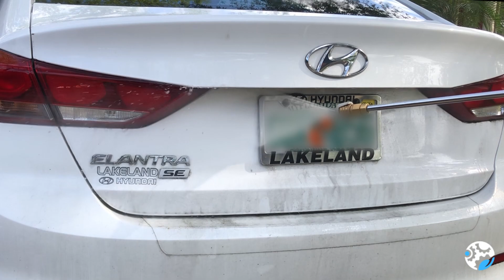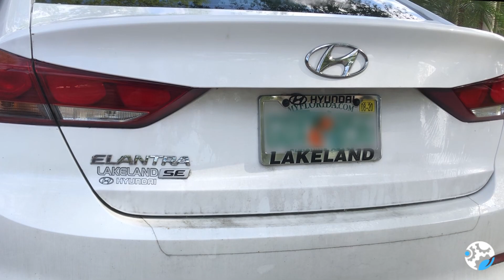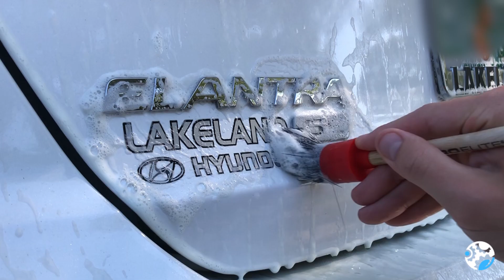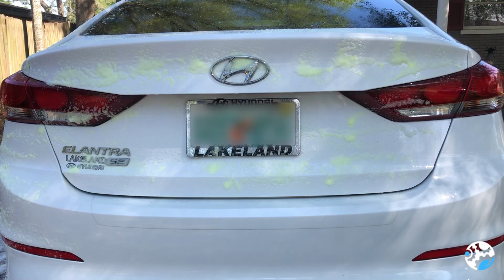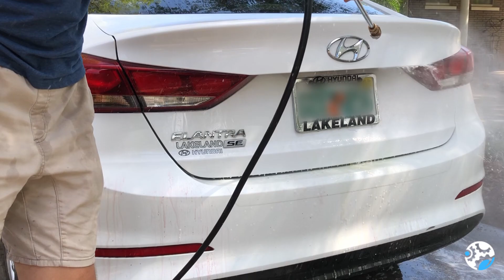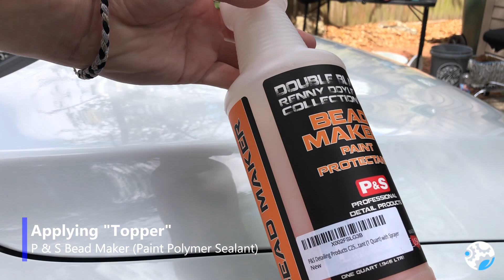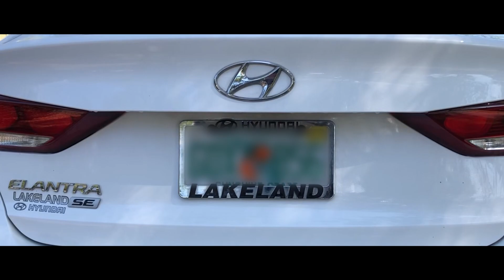EXTERIOR DISASTER! | 2018 Hyundai Elantra SE Exterior Integrity Revival!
A 2018 Hyundai Elantra SE that you wouldn't have even known had a solid looking Clear Coat & Paint underneath all that filth. The Car's Exterior was totally revived in this video! This car required 2 Pre-Treatments of Super Clean Degreaser before any actual cleaning could begin.

Once everything was cleaned, I went ahead and performed a Chemical Decontamination on it. Because it is a White Vehicle, Iron Contamination is more Visible, and just performing a simple Chemical Decon. can help improve that Visual Appeal even more. Overall, after everything was said & done, This car came out ABSOLUTELY GREAT. The Gloss & Paint Work really popped and I was extremely pleased with the results.

Thank you guys again for Watching!

Stay Clean Everybody

Pressure Washer Gun MTM Hydro SG28
Foam Cannon MTM PF22.2 - Newest Version
Foam Cannon + SG28 Combo Deal from MTM
Adam's Car Shampoo
P&S Break Buster
Detailing Brushes
Super Degreaser
Meguiar's All Purpose Cleaner
Turtle Wax Seal & Shine Sealant
P&S BeadMaker
Deep Wheel Brush
Face Wheel Brush
Tire Brush
Griot's Garage Clay Media
Clay Lubricant
Pressure Washer I Use

Drying Towel(s):
- TheRagCompany Waffle Weave
- Plush, 1200gsm Drying Towel